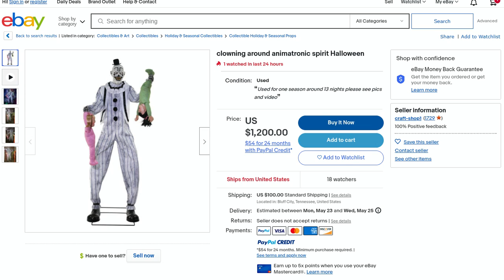Amazing Deal On This Animatronic